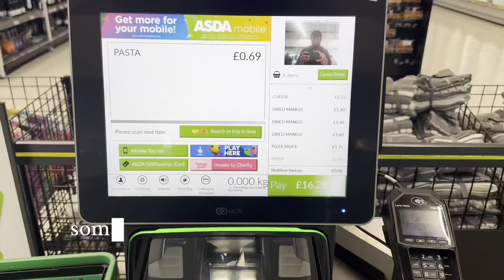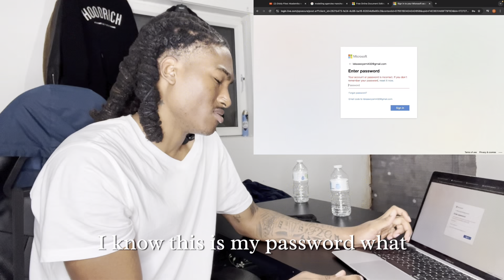Road To Become a Male Model (Ep 1)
I was recently dropped from my modelling agency. I was dropped due to some mistakes I made in the past. I’ve decided to not sit in my sorrow but to relive the journey of becoming a male model.
This series is dedicated to my journey of getting back into the modelling industry…